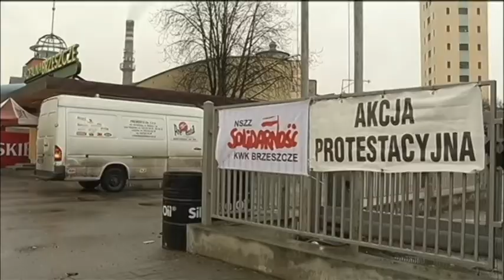Polish Miners on Strike: Protests follow plan to restructure Europe biggest coal mine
Protests continued under and above ground at coal mines belonging to Europe's biggest coal producer Kompania Weglowa after a decision by the Polish government to dismantle the company by shutting down four of its mines and transferring the remaining nine to state-run coal trader Weglokoks.